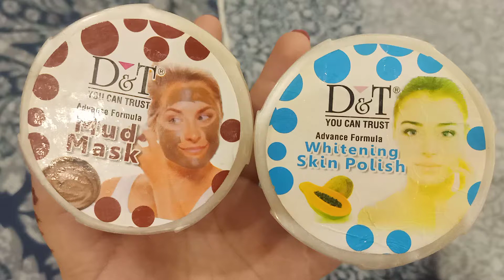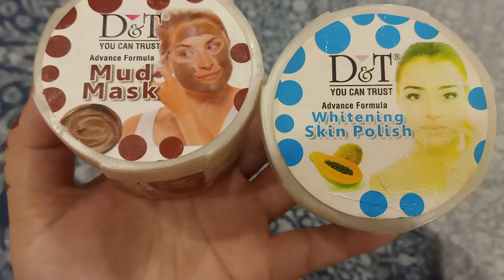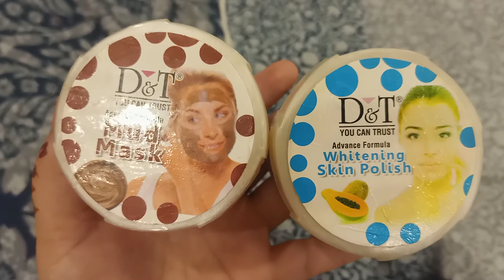D&T whitening skin polishing||D&T mud mask review